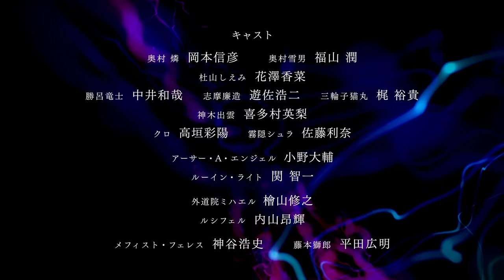TVアニメ『青の祓魔師 島根啓明結社篇』本PV｜2024年1月6日（土）放送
2024年1月6日24時30分より放送開始のTVアニメ『青の祓魔師 島根啓明結社篇』最新PVを公開！

■スタッフ
原作：加藤和恵（集英社「ジャンプSQ.」連載）
監督：吉田大輔
シリーズ構成：大野敏哉
キャラクターデザイン/総作画監督：大東百合恵
アクション作画監督：平山貴章、友田政晴
美術監督：清水友幸
色彩設計：堀川佳典
CGディレクター：さいとうつかさ
撮影監督：松井伸哉
編集：神宮司由美
音響監督：若林和弘
音響制作：楽音舎
アニメーションプロデューサー：青木 誠
クリエイティブプロデューサー：三田圭志
アニメーション制作：スタジオヴォルン

■主題歌
オープニングテーマ：UVERworld「Eye's Sentry」
エンディングテーマ：紫 今「学級日誌」

■キャスト
奥村 燐：岡本信彦
奥村雪男：福山 潤
杜山しえみ：花澤香菜
勝呂竜士：中井和哉
志摩廉造：遊佐浩二
三輪子猫丸：梶 裕貴
神木出雲：喜多村英梨
クロ：高垣彩陽
霧隠シュラ：佐藤利奈
アーサー・A・エンジェル：小野大輔
ルーイン・ライト：関 智一
外道院ミハエル：檜山修之
ルシフェル：内山昂輝
メフィスト・フェレス：神谷浩史
藤本獅郎：平田広明

■あらすじ
京都で復活した不浄王の討伐に成功し、正十字学園での日常生活に戻った燐たち。

しかし、正十字騎士團には悪魔に関する悩み相談が増え、世界各地でも異変の波が広がり始めていた。
燐たち候補生は、協力して学園で起こる不可思議な現象を解決していく。

そして迎えた正十字学園祭のさなか、啓明結社イルミナティの総帥である光の王・ルシフェルが突如現れる。

ルシフェルは正十字騎士團に宣戦布告する——
魔神サタンを復活させ、物質界(アッシャー)と虚無界(ゲヘナ)を融和する、と。

そしてとある「計画」のため、出雲が必要だと言うが……。